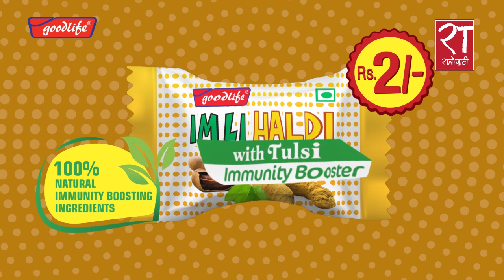‘हटस्पटमा लकडाउन हुनसक्छ’